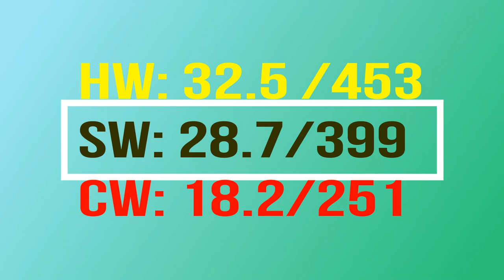KEOSTERS VLOG 18 MONTHS ( 1 YEAR & 6 MONTHS ) POST OP VSG UPDATE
HW : 32.5 /453
SW:  28.7 / 399
CW: 18.2  / 252